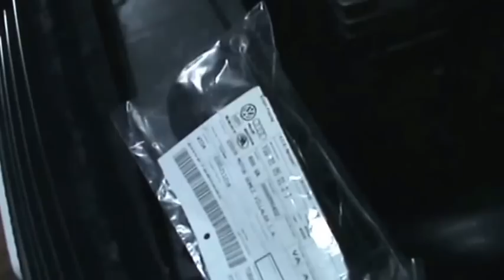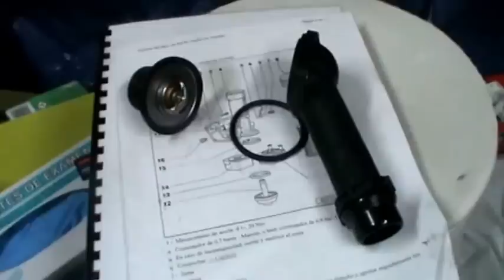SUSTITUCIÓN TERMOSTATO, CAMBIO LÍQUIDO REFRIGERANTE G12. VOLKSWAGEN PASSAT 1.9 TDI 130 cv 4 MOTION.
Líquido refrigerante G12 MOTUL Long Life 50% rosa 5L

Este video muestra el proceso completo para la sustitución del termostato en un Volkswagen Passat 1.9 TDI 130 cv 4 Motion del año 2001. Este video sirve también para conocer el proceso de sustitución del líquido refrigerante con su correspondiente purgado del líquido nuevo G12 en el circuito de refrigeración.

Si quieres ver este video con voces en los siguientes diferentes idiomas este es el enlace:

Puedes escuchar este video con voces en diferentes idiomas; Inglés, español, francés, alemán, portugués, italiano. Para escoger la voz pulsa el icono de “configuración” (estrella) y a continuación “pistas de audio” para escoger la voz del idioma deseado.

Te dejo lo enlaces de dónde puedes comprar los diferentes productos que muestro en esta serie de videos. Si los compras a través de estos enlaces a ti no te costará más y a la vez estarás colaborando en el mantenimiento de este canal. Por favor, si compruebas que algún enlace ya no funciona o presenta problemas o tiene el producto agotado, indícamelo en los comentarios para que pueda actualizarlo. Gracias.

 * ACEITES Y FILTROS

Aceite motor REPSOL ELITE 50501 TDI 5W40

Filtro aceite Valeo 586502

Filtro aire Mann Filter C26168

Filtro habitáculo con carbón activo Mann Filter CUK2882

Filtro gasoil Mann Filter WK 853/3

Aceite caja de cambios Motul Gear 300 sae 75w90 para caja de cambios Passat 1.9 TDI 130 cv

Aceite para grupo final trasero (diferencial) Motul Gear 300 LS sae 75w90 para caja de cambios Passat 1.9 TDI 130 cv

* MANTENIMIENTO GENERAL

Líquido de frenos Brembo DOT 4

Calentadores o bujías de precalentamiento BERU GN855

Pastillas de freno delanteras BREMBO

Pastillas de freno traseras BREMBO

Sensor temperatura refrigerante

Válvula EGR Pierburg

Kit SKF de correa distribución, rodillos tensores y BOMBA DEL AGUA

Polea Alternador

Tensor polea de servicio

LLave dinamométrica

* DIAGNOSIS Y MANUALES DE TALLER

Manual de taller oficial electrónico de todos los coches del grupo VAG (Audi, Volkswagen, Seat, Skoda) todos los años hasta 2019. ELSAWIN Versión multilenguage 6.0. Descarga directa (10€) desde USA.

VAGCOM 12.12 Última versión español y otros idiomas

Escaner para diagnóstico Bluetooth OBD-II OBD2 Mini ELM327 Interfaz V2.1

Icarsoft CR PLUS. Escaner multimarca que incluye todas las marcas.

Si quieres ver el resto de los videos que he hecho sobre las reparaciones y mantenimiento de este Volkswagen Passat 1.9 TDI 4 Motion 130 cv. motor AVF, año 2002, aquí te dejo el enlace a la lista de reproducción: